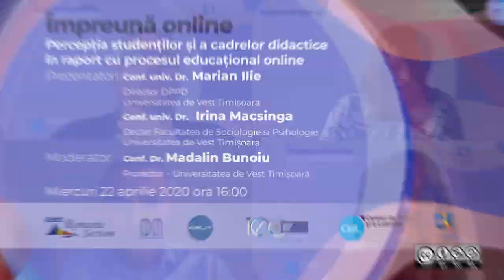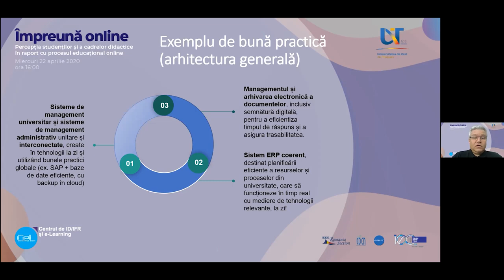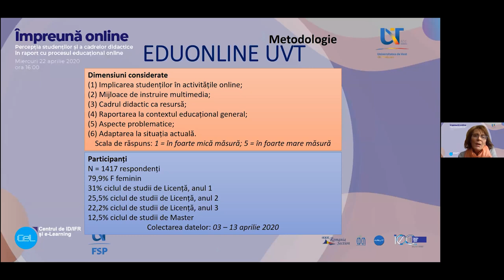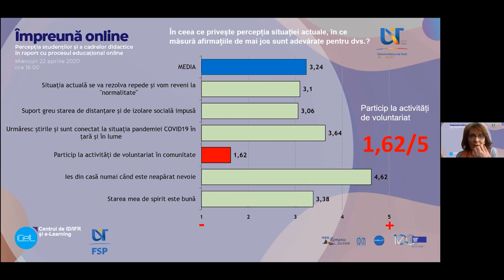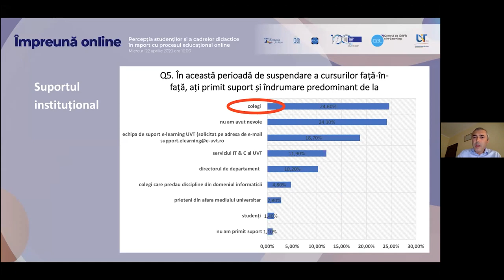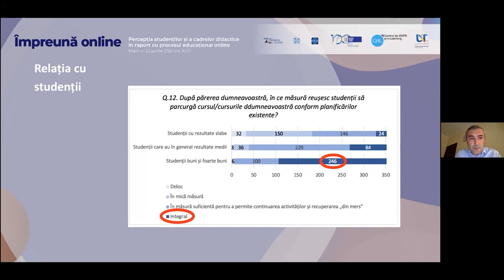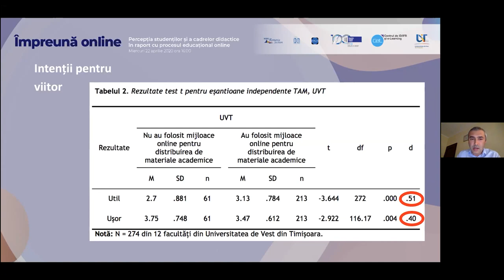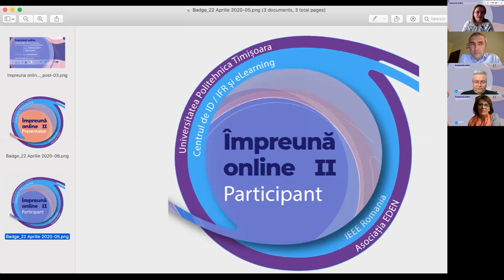Impreuna Online II - Percepția cadrelor didactice și a studenților privind educația online